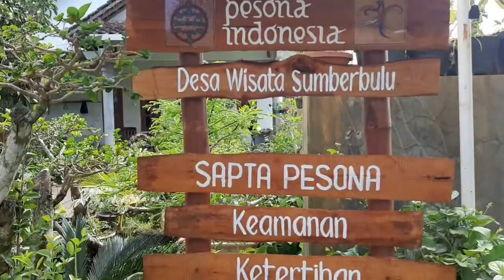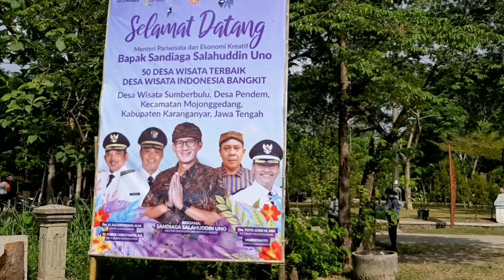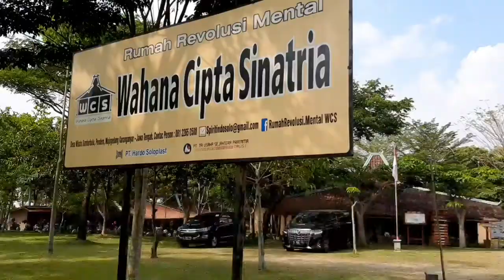Sandiaga Uno||50 Desa Wisata Terbaik Indonesia di Sumberbulu Pendem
Penyambutan Pak Menteri Pariwisata dan ekonomi Praktis yang mengunjungi desa wisata didsn sumberbulu ,pendem,mojogedang yang Merupakan 50desa wisata terbaik Nasional, dengan prestasi begitu kompak dan maju masyarakat didesa sumberbulu semoga bisa maju lagi ke Nominasi 10besar desa wisata terbaik..